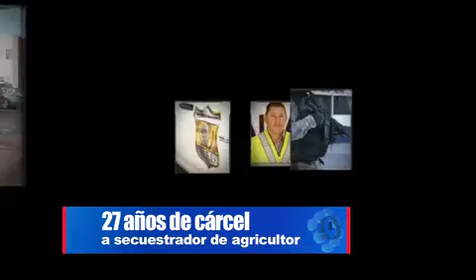27 años de cárcel a secuestrador de agricultor